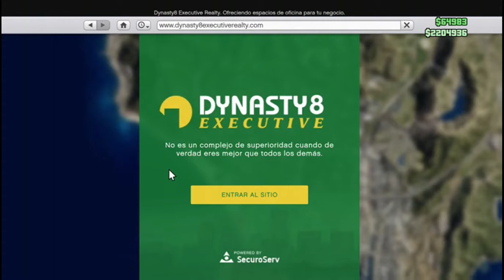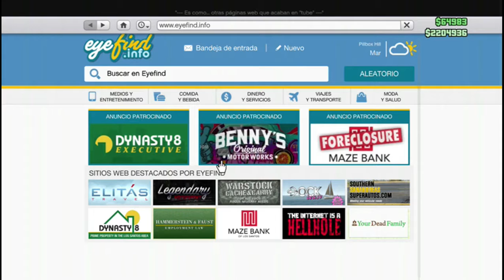GTA 5 Online Capitulo #6 Nuevos Version Actual DLC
Hola Mi Amigo te quiero muchos gta 5 online nuevos dlc

5 millones dinero comprar casa garage 60 vehiculo

3 millones dinero  computer trabajo de vehiculo 40 vehiculo
Mejorar Amigos Subscirto